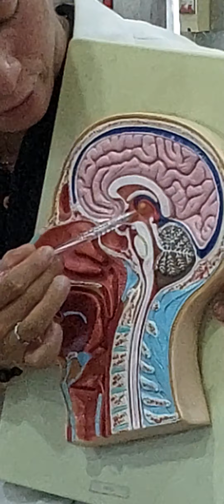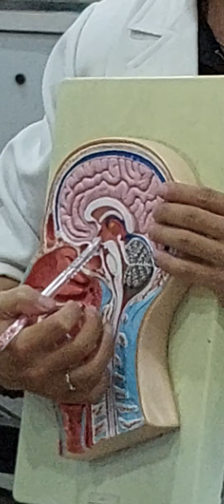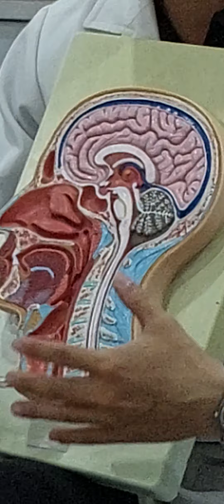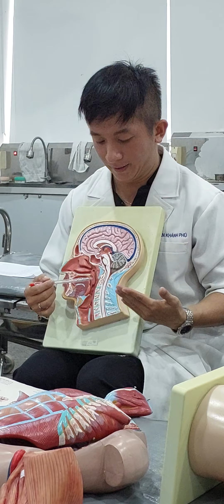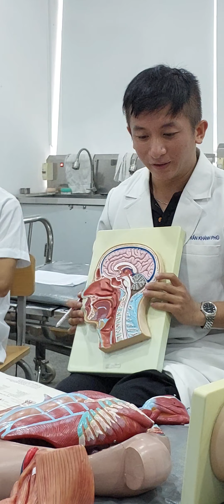Giải Phẫu Sinh Lý - cơ chi trên